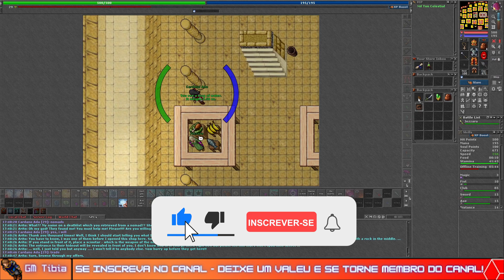🤑[MELHOR HUNT PARA LOW LEVEL]🤑 COMO FARMAR TIBIA COINS NO TIBIA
Você sabe como farmar cash no tibia mesmo sendo level mais baixo? Sabia que dá pra fazer grana no jogo mesmo sendo level baixo, caçando criaturas mais fracas? Então fica comigo que eu vou explicar detalhadamente uma hunt que pode te dar 130k de grana por hora, mesmo em leveis mais baixos.

Sempre tem gente perguntando de como farmar grana no Tibia. Seja pra fazer grana fora do tibia, seja pra comprar itens melhores, a grana dentro do Tibia movimenta muito o game.

Por isso eu decidi trazer algumas hunts pra mostrar esse lado do tibia. E a primeira hunt que eu vou mostrar vai ser nesse vídeo, a hunt de Nomads.

​👀​👉​💰Esse vídeo é um oferecimento de REI DOS COINS! O melhor preço e a melhor entrega para você comprar suas TIBIA COINS!

​🤑​👑🎰​Um oferecimento também de TIBIA BLACKJACK, o site de apostas 100% seguro para você apostar suas TIBIA COINS!

🎮​🕹️👾E além disso PERONIA, Servidor 12.86 de Tibia de 5x até 300x com Autoloot!
Pra quem está cansado de upar no Tibia de forma lenta!

00:00 SE INSCREVA NO CANAL
01:27 Acesso a Nomad Cave

Para acessar essa hunt você vai precisar de um Nomad Parchment, de um scimitar e de algum recipiente com agua dentro.

O Nomad parchment vai custar por volta de 5k, o scimitar uns 500 gps, e o recipiente de água você pode comprar no próprio NPC do acesso, o Arito, bem baratinho.

O Parchment você so precisa uma vez, o scimitar e a agua você vai precisar toda vez que entrar no respaw.

A primeira coisa que você vai precisar é ir até o NPC Arito, que é o dono da taverna de Ankrahmun, e fica próximo aos correios da cidade.

Chegando até ele, fale:
hi
nomads
e você vai entregar o parchment e vai poder ter acesso ao local de caçada.

O local de caçada fica bem ao norte do deserto de ankrahmun, e o acesso é mais fácil vindo de darashia.

Mas como você está vindo inicialmente de ank, você pode cruzar o deserto sem problemas.

Para entrar no local, você vai precisar colocar o scimitar na rachadura do chão, e jogar água 2 sqms pra direita.

Fazendo isso, a porta da entrava vai abrir e você vai poder entrar.

02:47 Melhor Hunt de Farm pra Low Level no Tibia

Dento dessa caverna existem 4 criaturas, mas você vai focar em matar apenas 2.

As criaturas do local são o Rotworm, o Scorpion, o Nomad e o Carrion Worm. Dessas 4, você vai focar nos nomads e nos scorpions.

Vamos as informações de bestiário dessas 2 criaturas. Apesar de não ser o foco do vídeo, é sempre bom lembrar.

Os nomads e os Scorpions dão 15 pontos de charm para 500 criaturas mortas.

Os itens que você vai estar atrás são os Rope Belts. Eles custam por volta de 4k cada, e dropam em uma quantidade alta.

Além disso, eventualmente cai um nomad parchment, que vai incrementar seu lucro.

Se você conseguir colocar uma prey de loot de 10 estrelas, a hunt fica ainda mais interessante, dando 40% mais loot.

Lembrando que quando for escolher a prey, você tem que escolher o nomad padrão, pois existem os nomads femininos e os nomads azuis. Fique de olho e escolha o nomad padrão.

Eu fiz a hunt por 1 hora, mas preferi fazer com prey de xp, pois estava querendo upar esse personagem. Dessa forma, mostro como é o drop rate normal da criatura, se você estiver com prey de loot, melhora bastante.

Estou deixando no fundo a rotação da hunt, e já já mostro o resultado, mas antes, deixa eu comentar o supplies necessário.

05:49 Supplies da Hunt

Meu personagem é um knight, e como você encontra uma quantidade relativamente grande de scorpions, é imprescindível ter exana pox para vir caçar aqui.

Com meu knight na faixa do level 30 e com equipamentos e skill considerados altos pro local, eu não gastei absolutamente nada. Se quiser trazer alguns life rings, em um personagem com level e skill mais baixos, pode ser interessante.

06:22 Resultado

No total, eu consegui 32 rope belts e 1 hora de hunt, fora grana e itens de criatura.

Com os rope bents a 4k, você tem 128k só de rope belts, fora os itens de criatura, grana e eventuais nomad parchment, o que faz com que você consiga mais de 135k por hora de grana.

Se as tibia coins forem baratas, e você caçar por 5 horas no local por dia, você consegue uma premium acc em 10 dias.

é importante lembrar que você vai precisar ter premium antes, uma vez que esse local é um local exclusivo para premium.

Você pode achar pouco, mas essa caçada é extremamente fácil, para level baixo de verdade.

Um level 30 está praticamente engatinhando no jogo, e já consegue farmar dentro do jogo.